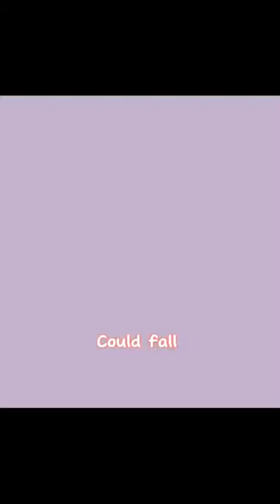Drawing @ryleegamerz6377’s oc in my style!